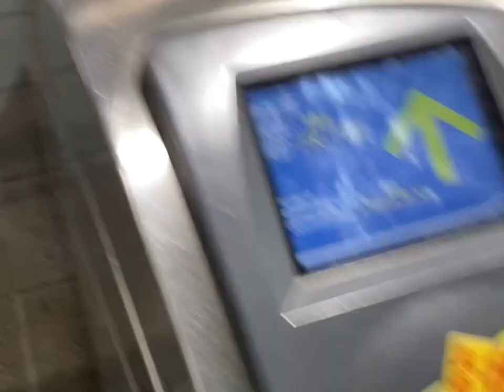Vlog✨ | Last day before turning 19! | Joyce Wang💖